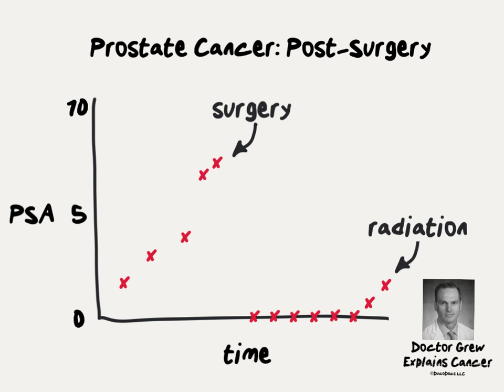Doctor Explains PSA After Surgery for Prostate Cancer - Am I cured?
After prostate cancer surgery, how do you know it worked?  In this video we discuss PSA surveillance.